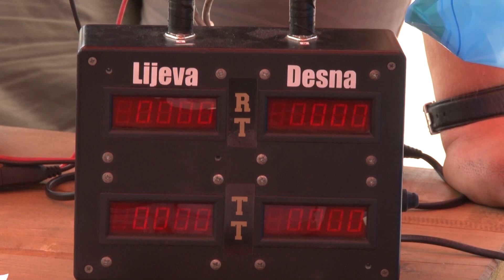Street Race 2014 - Reportaža - II dio